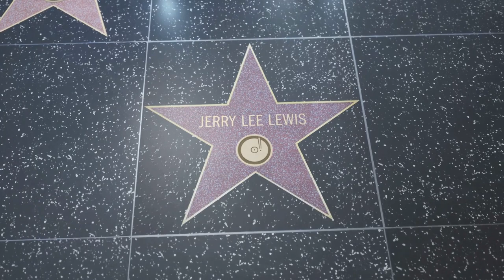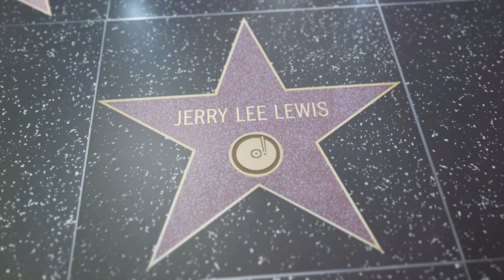The Life & Death of Lenny Bruce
The Provocative Comedy and Turbulent Life of Lenny Bruce

Lenny Bruce, an iconoclastic comedian whose incisive wit and fearless performances reshaped the landscape of stand-up comedy, left an indelible mark on the entertainment industry. Born Leonard Alfred Schneider on October 13, 1925, in Mineola, New York, his journey from a troubled childhood to becoming a groundbreaking comedian was fraught with controversy, legal battles, and a relentless pursuit of pushing societal boundaries.

Bruce's comedic style was groundbreaking for its time. He eschewed traditional jokes and punchlines in favor of sharp social commentary and satire. His material delved into taboo subjects like religion, politics, sex, and race, often challenging societal norms and exposing hypocrisy with searing honesty. His performances were a blend of astute observation, improvisation, and a refusal to adhere to censorship, leading him into conflict with authorities.

In the late 1950s and early 1960s, Bruce gained notoriety for his edgy and explicit performances, which often led to run-ins with the law. He faced multiple arrests on charges of obscenity as his routines confronted issues that were considered off-limits in the conservative cultural climate of the time. Despite the legal battles and backlash, Bruce remained unwavering in his commitment to free speech, viewing comedy as a platform for social critique and a catalyst for change.

His most famous routines, such as "Religions, Inc." and "The Palladium," tackled subjects that many deemed controversial and offensive. However, Bruce's intention was never merely to shock; instead, he sought to provoke critical thinking and challenge societal norms through humor.

Beyond his onstage persona, Bruce struggled with personal demons. He battled drug addiction and faced financial difficulties due to his legal troubles. The stress of constant legal battles and the scrutiny he faced took a toll on his mental and physical health.

Tragically, Lenny Bruce's life was cut short when he died of a drug overdose on August 3, 1966, at the age of 40. Despite his untimely death, his legacy endures. He paved the way for future generations of comedians, inspiring them to use comedy as a tool for social commentary and pushing the boundaries of acceptable discourse.

Decades after his passing, Bruce posthumously received a pardon from the governor of New York, recognizing the injustice he faced during his lifetime. His impact on comedy and free speech continues to resonate, reminding us of the power of humor to challenge the status quo and provoke important conversations about society's most pressing issues. Lenny Bruce's legacy remains a testament to the enduring influence of a comedian who dared to speak truth to power, regardless of the consequences.